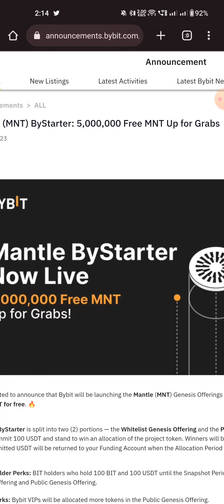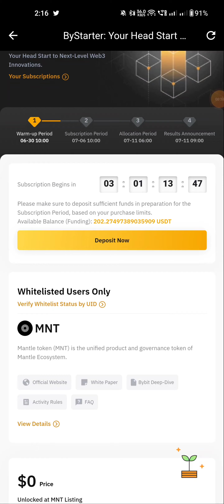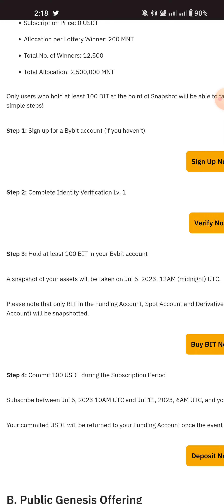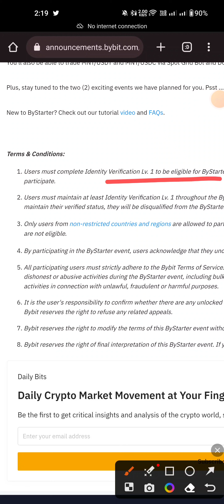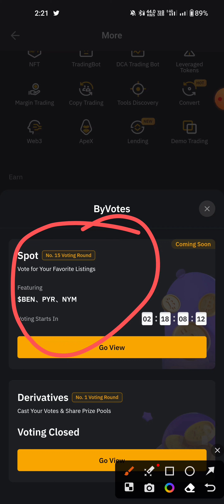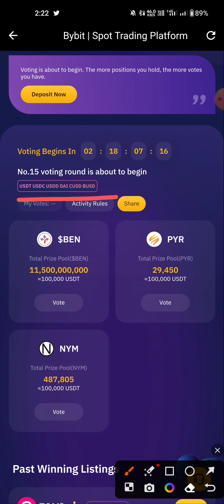5,000,000 free $MNT are up for grabs! 🔥| 2.5M$ Prize Pool😱 | Airdrop Just Like SUI 😍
Always DYOR Before Investing in Crypto

If you are interested in Daily Giveaway or  Daily Airdrops Then Join My Update Channel 👇👇👇
     Or Search ( @everythinghackupdate)